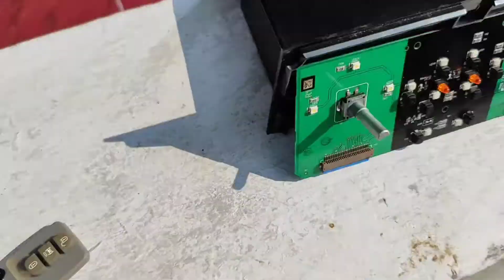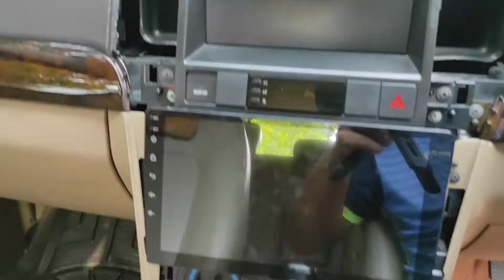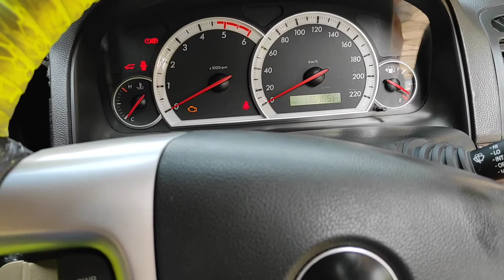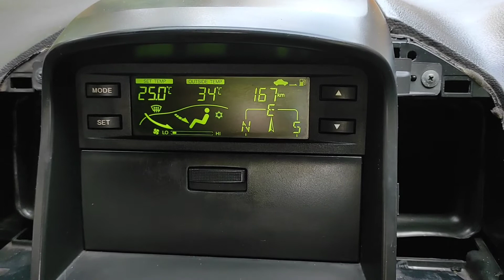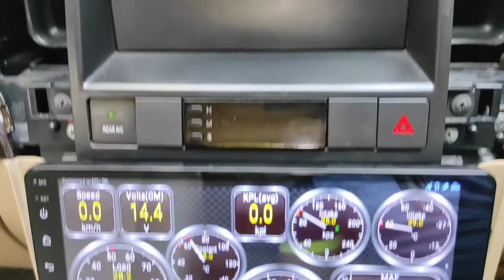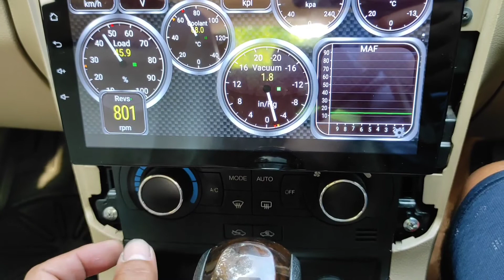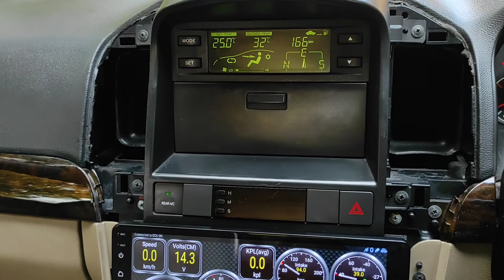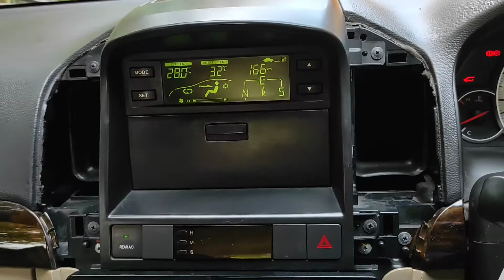Perbaikan/pembersihan kontrol panel AC mobil dan Remote mobil (elektrikal) karena lembab / berumur.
Lebih bagus menggunakan cairan pembersih komponen elektronik.